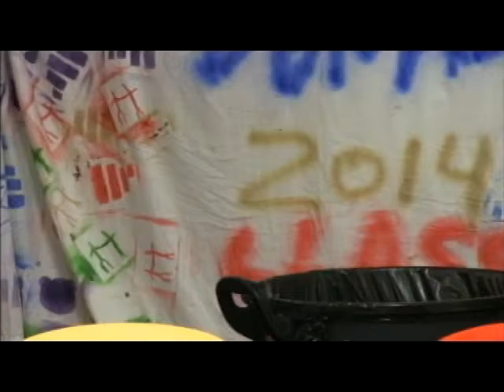Youth Voices - Denali Session 3 2016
Children create fun at KMVT's after school program at Denali. This program was aired on KMVT15 Community Media.